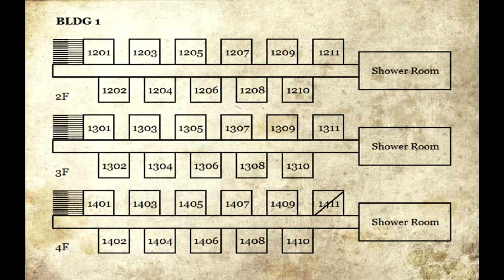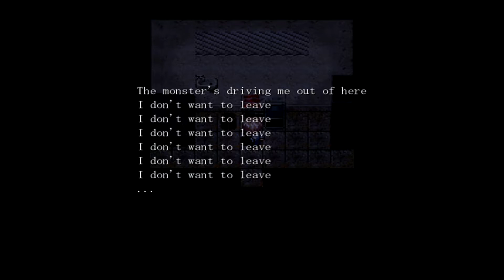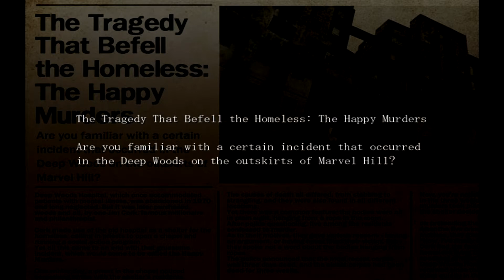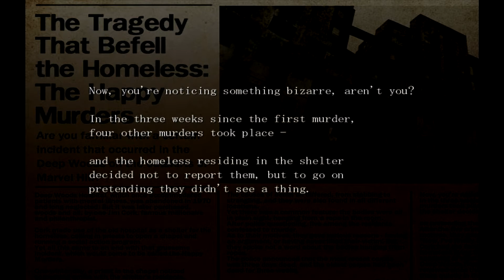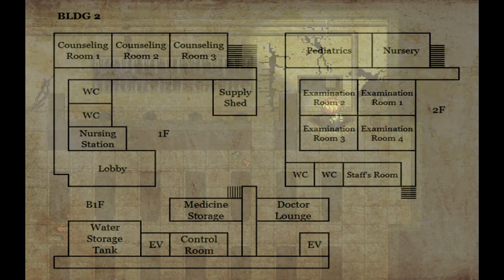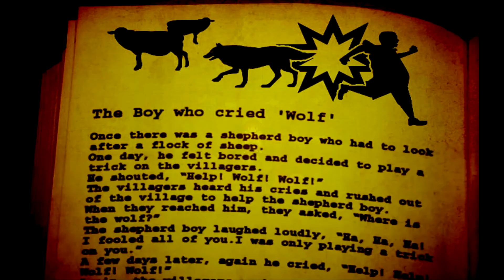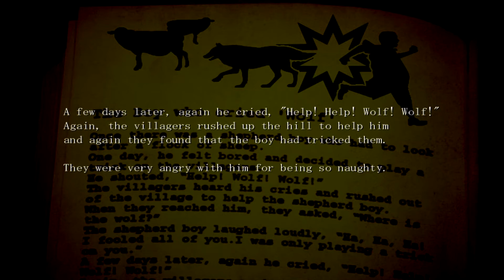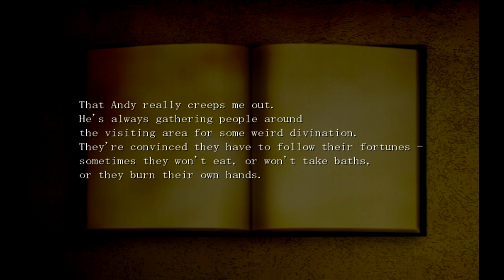Kimy Plays: The Hanged Man [P2] CREEPY SHADOW!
Gonna upload the boogie man soon

i feel  like i am missing a connection with keith (even tho i like him already)

i need to know his story since i know David and Sophie well
so i will finish the boogie man first then will come back to finish the hang man.

ok? see ya
DO U WANT TO BECOME COOL?   ( •_•)~⌐■-■  (⌐■_■)

     Wanna talk to me?   ヾ(⌐■_■)ノ♪ ヾ(＾∇＾)

 WE LIVE!   o(≧∇≦o)

Recommend Me Some Anime!   (ฺ◣д◢)ฺ VS (ᗒᗣᗕ)՞